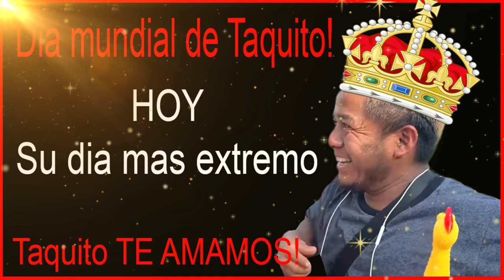Dia Mundial de Taquito hotspanish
Festeja con el populo el dia mundial  hoy 22 de julio